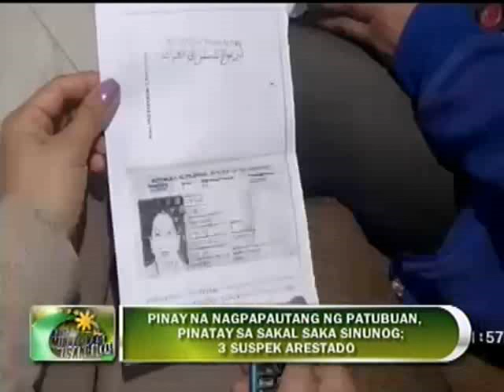BME MAXXY SANTIAGO PINAY SA KUWAIT PINATAY AT SINUNOG NG TATLONG INDIANO